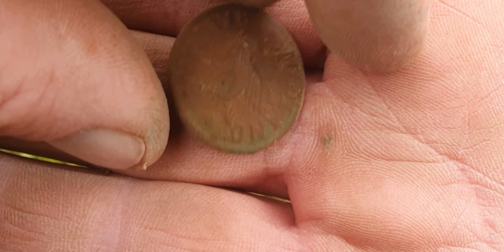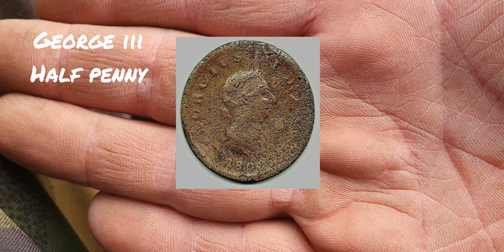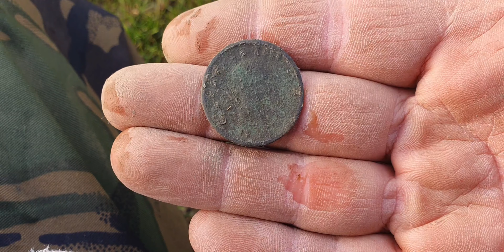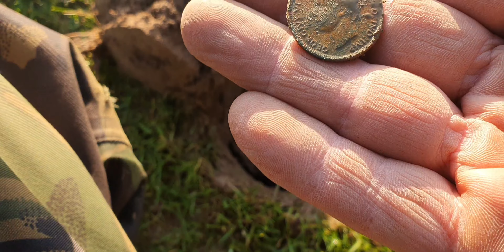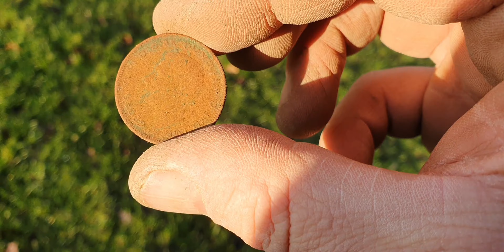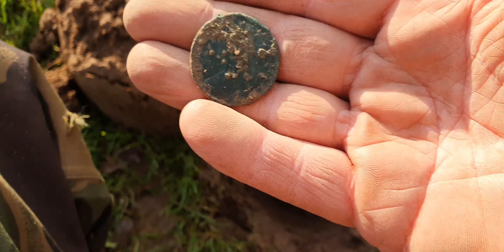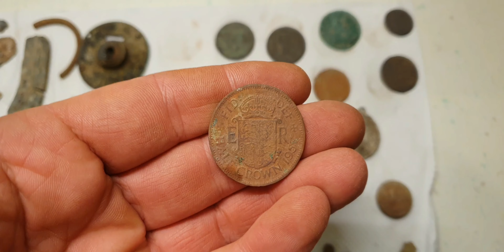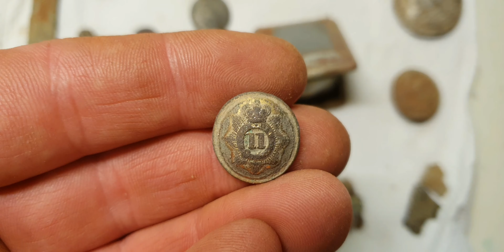Fantastic finds and recovering lost history with the Equinox 800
Metal Detecting in the UK have been using minelabctx3030 since it first came out, have recently bought the Minelabequinox800 from Joan Allen love using it.
Already found gold with it, see my video below.

Music is by a great friend of mine Mark, Band is called Emma and the professor.